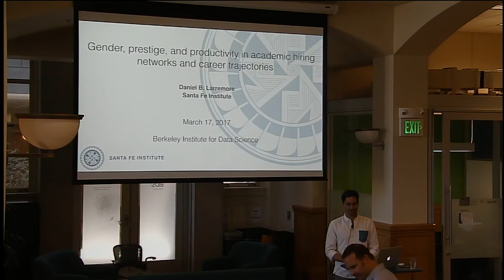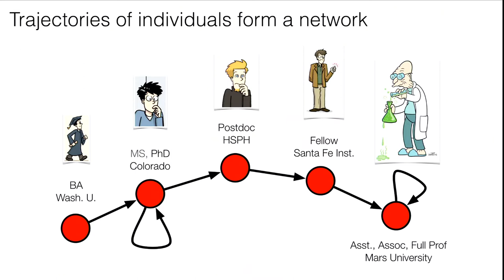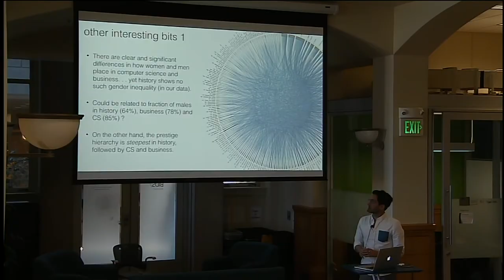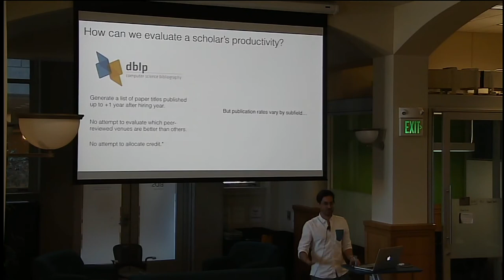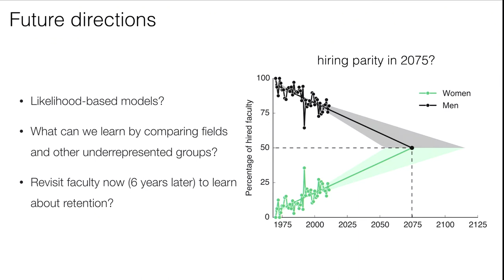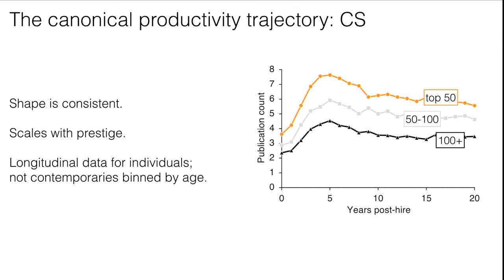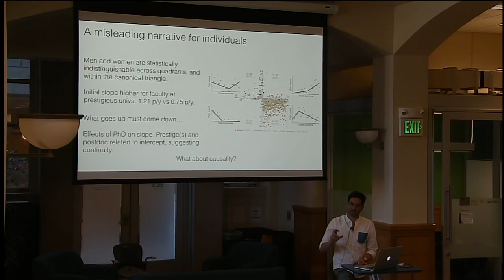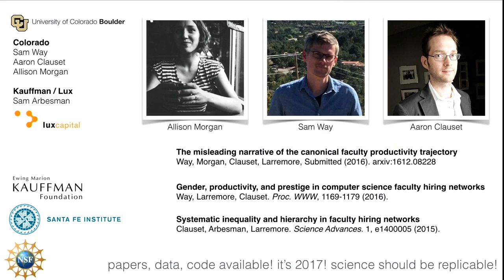Gender, Prestige, and Productivity in Academic Hiring Networks and Career Trajectories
BIDS Data Science Lecture Series | March 17, 2017 | 1:10-2:30 p.m. | 190 Doe Library, UC Berkeley

Speaker:  Daniel Larremore, Omidyar Fellow, Santa Fe Institute

Women are dramatically under-represented in many STEM fields at all levels in academia and account for just 15% of tenure-track faculty in computer science. Understanding the causes of this gender imbalance would inform both policies intended to rectify it and employment decisions by departments and individuals. Progress in this direction, however, is complicated by the complexity and decentralized nature of faculty hiring and the non-independence of hires. Using comprehensive data on both hiring outcomes and scholarly productivity for 2,659 tenure-track faculty across 205 PhD-granting departments in North America, we investigate the multi-dimensional nature of gender inequality in computer science faculty hiring through a network model of the hiring process. We find systematic inequalities organized around gender, prestige, and productivity, but their relationships with hiring have been changing over time. However, these relationships between individual and department characteristics do not stop at hiring. We also use the publication histories of tenure track professors to challenge the conventional narrative that productivity peaks early in a career and is followed by a slow decline. In fact, by introducing a simple model of individual career productivity trajectories, we analyze the timing of more than 200,000 publications to show that careers are far more diverse and varied than average statistics would suggest. Together, these results paint a complicated picture of academic hiring and productivity with implications for how and where future changes might occur.